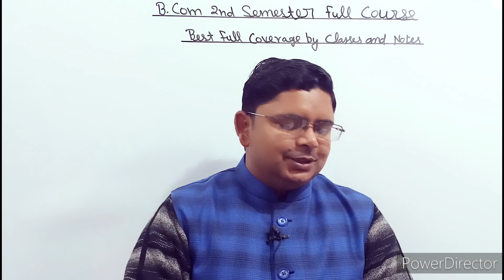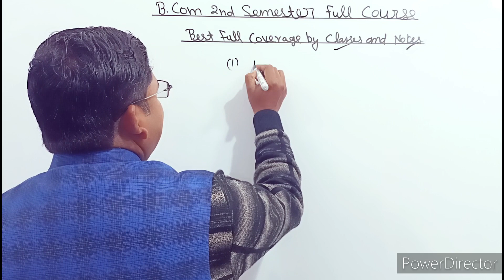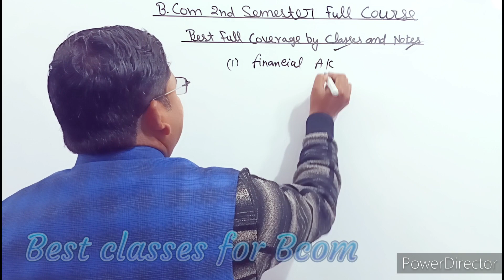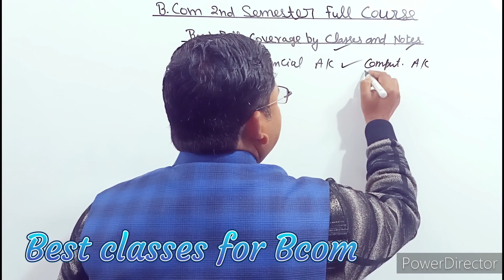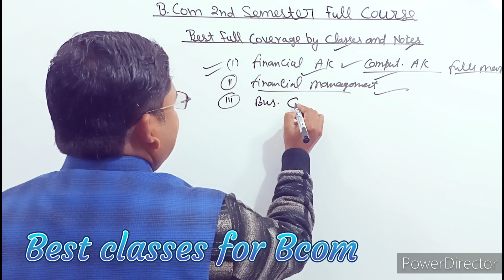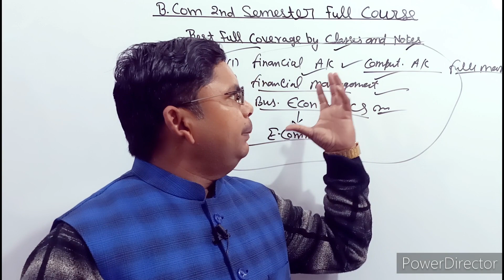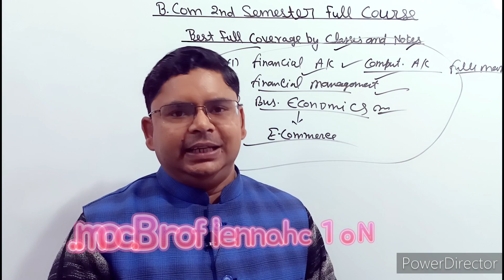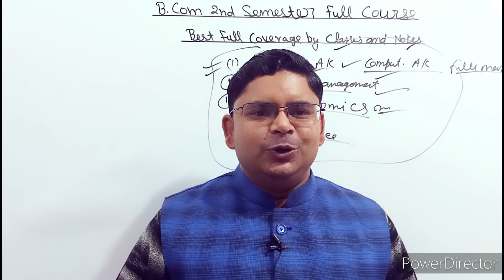B.com 2nd semester full Syllabus | bcom 2nd semester full course | B.com 2nd sem all subject prepare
B.com 2nd semester full Syllabus,bcom 2nd semester full course,B.com 2nd sem all subject prepare,no one channel for b.com,bcom ka no 1 channel for hindi mediume,best channel for b.com classes,commerce with sanjeev sir,siddartha university b.com 2nd syllabus,sohel dev aajamgad b.com 2nd full syllabus,indias no one channel for b.com,b.com ka sabse sasta or achchha channel,b.com 2nd semester,b.com best planning for good marks,financial accounting syllabus,financial ac